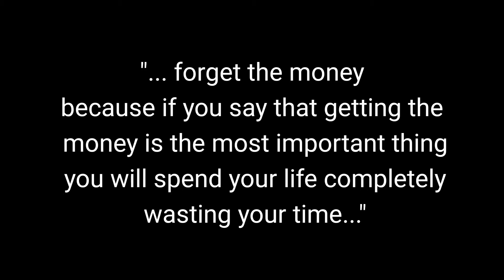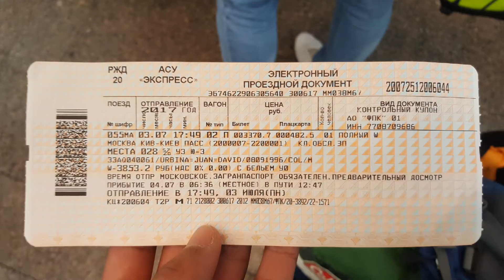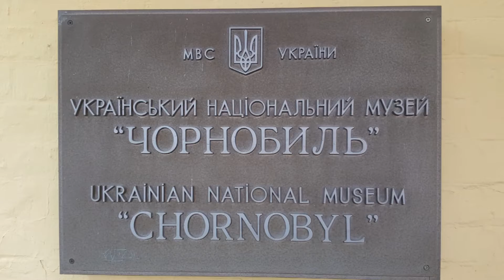Europe & World Scout Moot Iceland (2017)